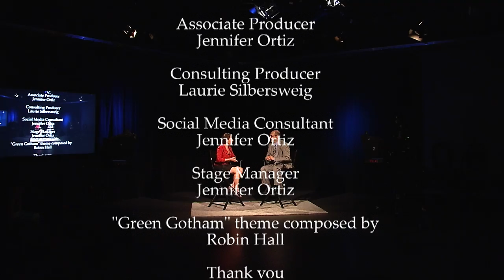Green Gotham TV Ep. 201 - Harriet Shugarman, Climate Mama